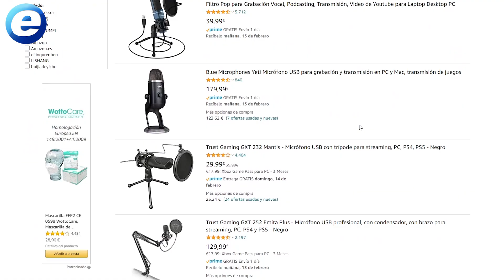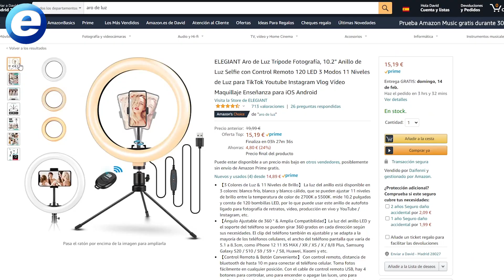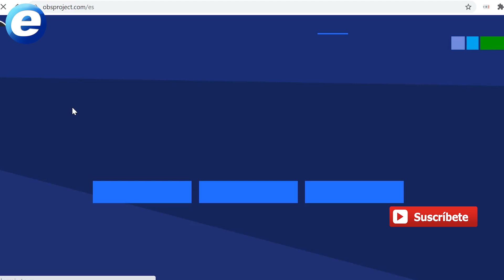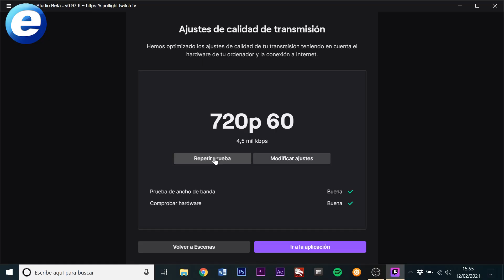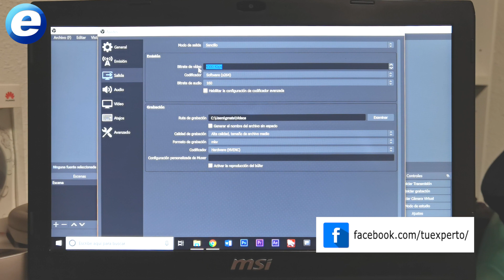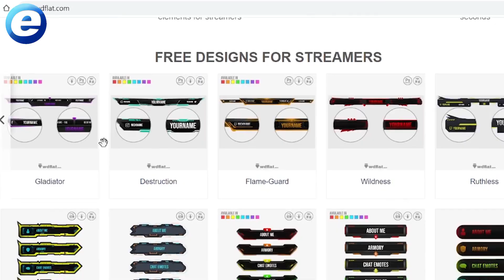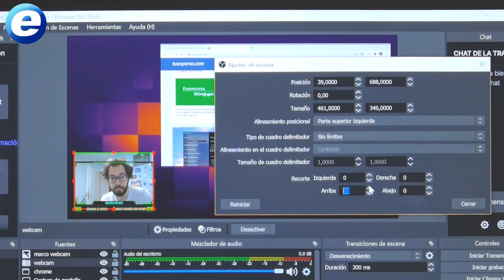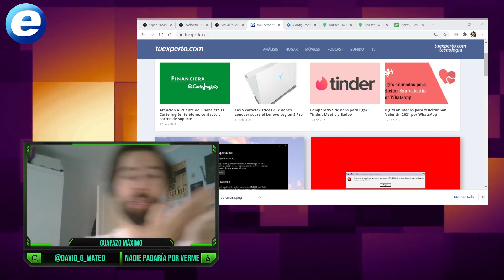CÓMO EMPEZAR EN TWITCH EN 2021